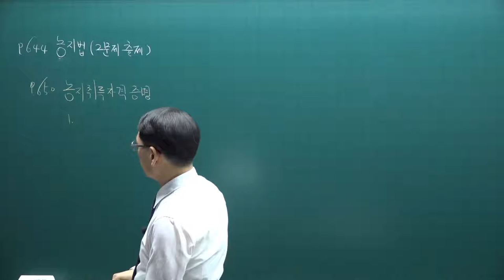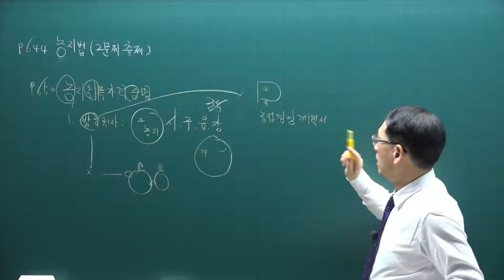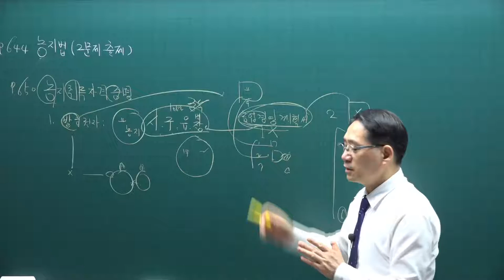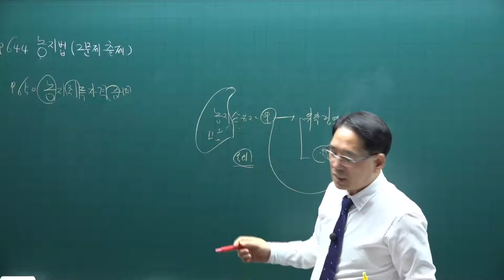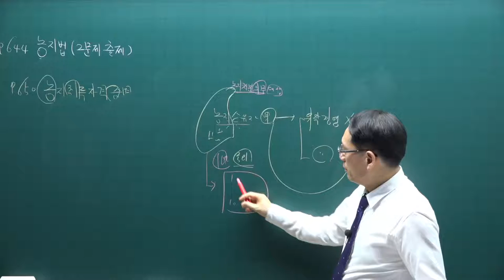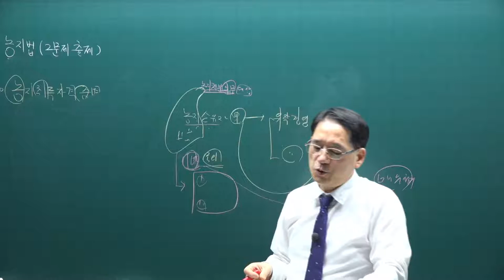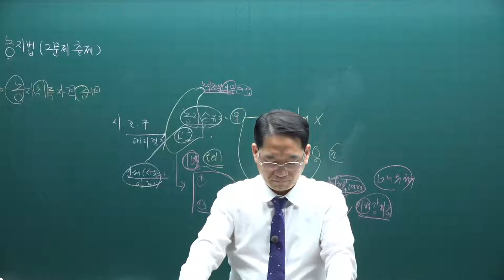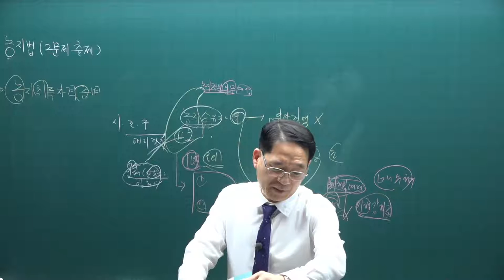[공전무] 2021년 공인중개사 공법 기본이론 77강